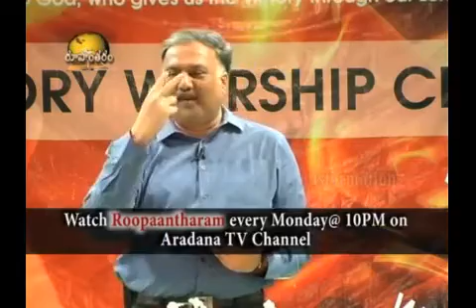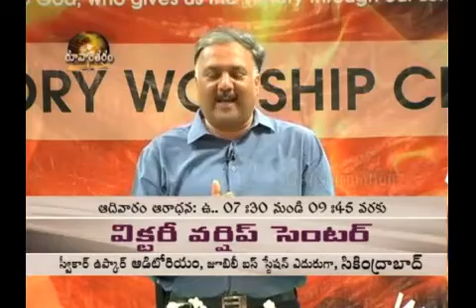Bro Upender "Father House" Telugu christian Message" Part 2